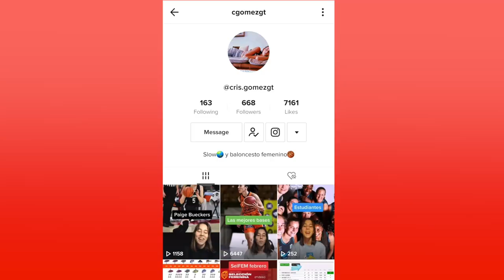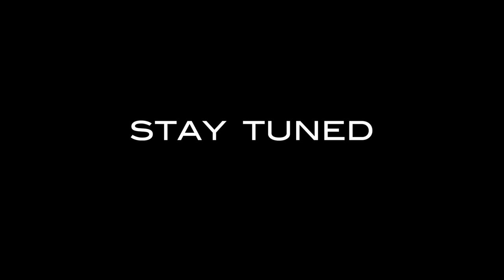Baloncesto FEMENINO para PRINCIPIANTES con CRISTINA GÓMEZ ⛹️‍♀️ Liga Femenina Endesa y Euroliga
Muy buenas! Bienvenid@s de nuevo un día más a 👇 This Is Basketball 👇 y, qué traemos en esta ocasión?

La guía de baloncesto femenino para principiantes con Cristina Gómez. En esta ocasión, relacionada con la Liga Endesa Femenina y Euroliga. La semana que viene, el resto del manual definitivo de FIBA y WNBA.

Ojalá que aprendáis mucho con está titán del básket.

Bienvenid@s de nuevo a This Is Basketball... comenzamossss 🤡👉

Cristina Gómez en Tik Tok: @cris.gomezgt.